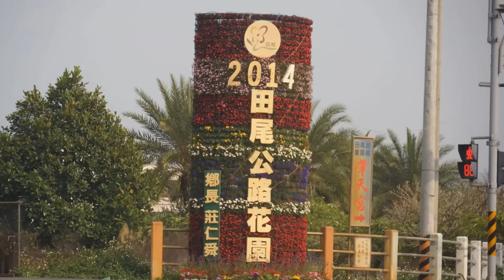2014 03 01~田尾公路花園賞花